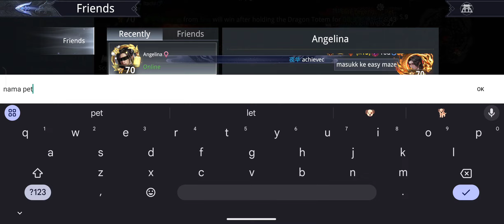FACTION WAR DRAGON VENTURE HELL MAZE ( S1 S9 S27 S43 ) - Dynasty Legends 2